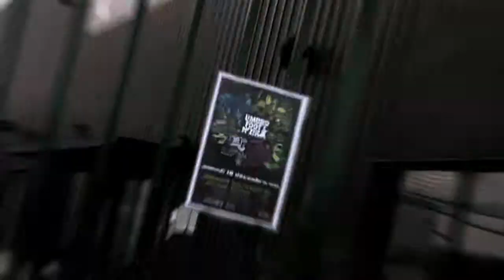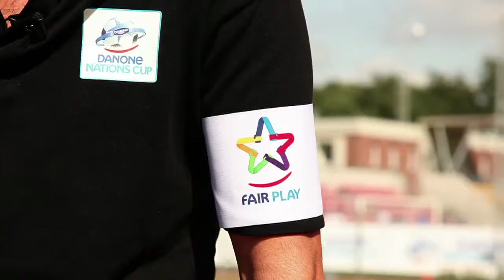le meilleur film institutionnel 2012 zidane and co